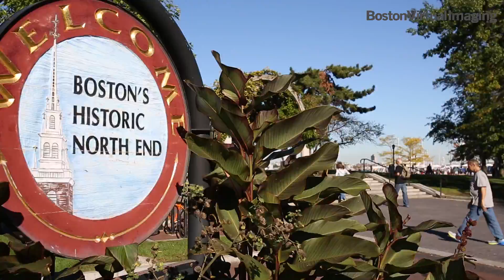Christopher Columbus Waterfront Park